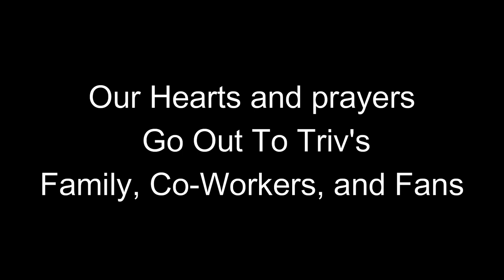Cleveland's Own Mike Trivisonno's Last Few Minutes On Air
Gonna miss you Triv...